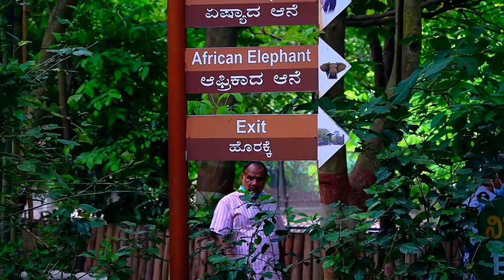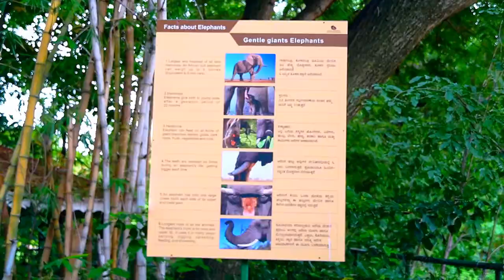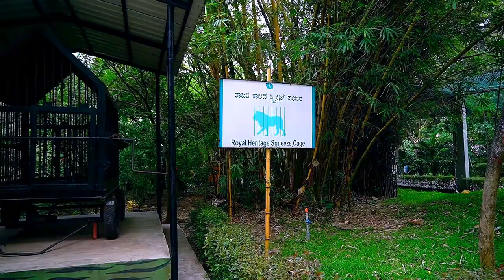🛑Never Try to Go Here Alone | MYSORE (mysuru) Sri Chamarajendra Zoological Gardens|vlog #1 (PART 2)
PART #2
I hope you enjoyed this video
hit likes.

lots of  ❤️